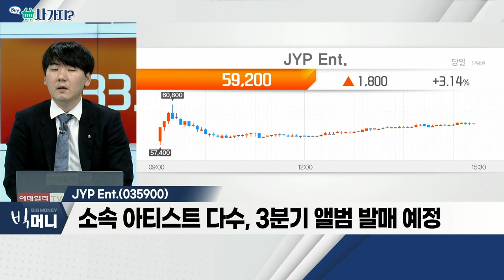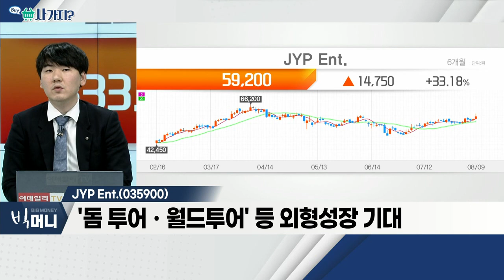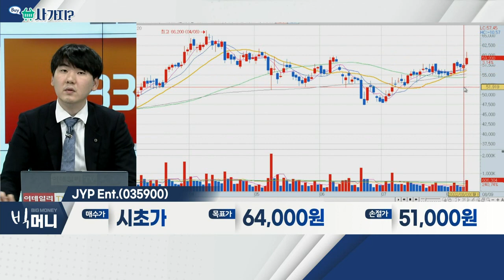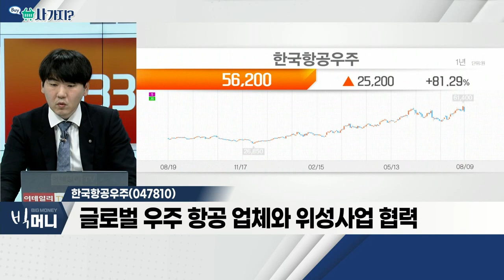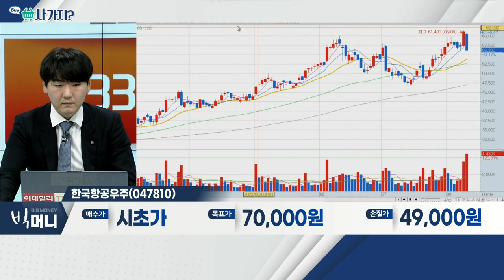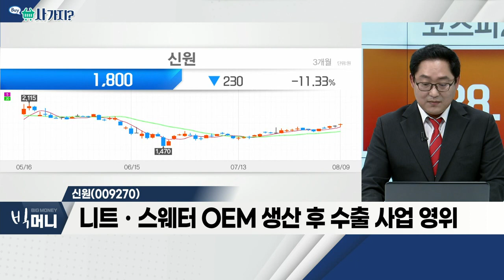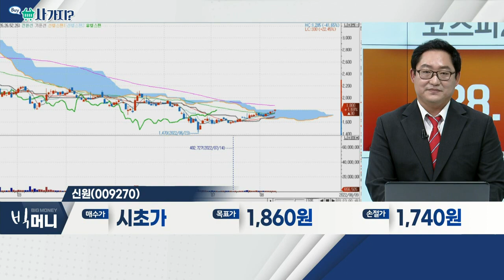JYP Ent.(035900), 한국전자금융(063570), 한국항공우주(047810), 신원(009270)_사가지 (20220809)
JYP_Ent.(035900)
- 소속 아티스트 다수, 3분기 앨범 발매 예정
- '돔 투어ㆍ월드투어' 등 외형성장 기대
- 'JYP샵' 오픈… MD 수익ㆍ팬덤 확대 기대
- 내년 총 4개 그룹 데뷔 예정

한국전자금융(063570)
- 금융자동화기기(CDㆍATM) 전문 업체
- 화상 감시 시스템ㆍ무인 주차장 등 사업 영위
- 美 의회, 디지털달러 발행 관련 법안 마련

- 주요국 방위력 강화 움직임… 수주 확대 기대
- 슬로바키아 MOU 및 폴란드ㆍ우크라이나 등 수주
- 글로벌 우주항공 업체와 위성 사업 협력
- 완제기 수출 수주ㆍ기체 부품 사업 회복

신원(009270)
- 'BESTI BELLI' 등 다수의 의류 브랜드 보유 업체
- 니트ㆍ스웨터 OEM 생산 후 수출 사업 영위
- 럭셔리 캐주얼 상품 확대ㆍ환율 상승… 긍정적
- 압도적 수출 비중… 올해 매출 1조 원 돌파 예상